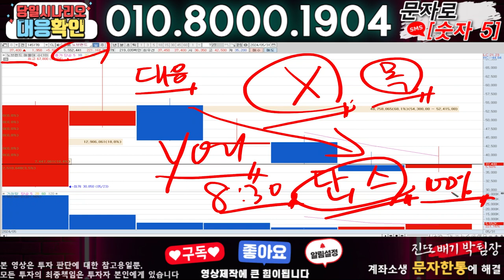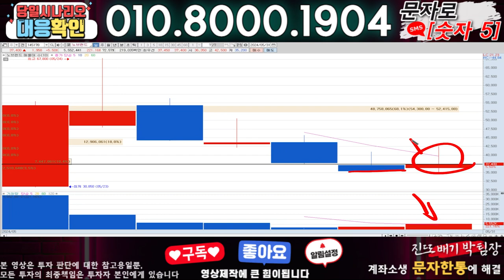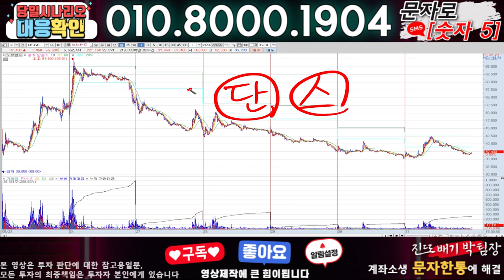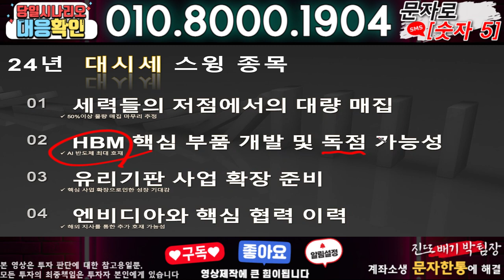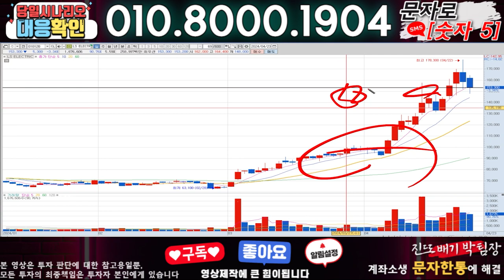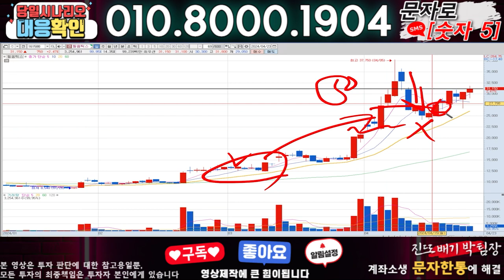노브랜드 ) 3분전 기습속보-공식입장발표!! 무슨일인가?